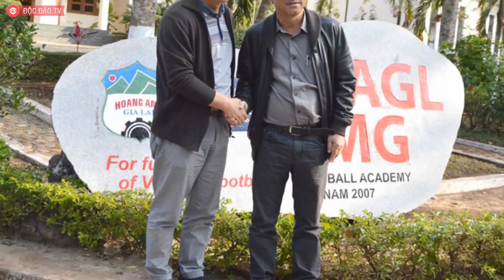Tỷ Phú Phạm Nhật Vượng, Đặng Lê Nguyên Vũ, Bầu Đức - Những Đại Gia Việt Giản Dị Mức Khó Có Thể Ngờ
► SIMPLE INSTAGRAM - Giải Pháp Marketing Số 1 Cho Mạng Xã Hội Instagram

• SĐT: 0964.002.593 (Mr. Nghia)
Đặng Lê Nguyên Vũ khiến số đông ngả mũ vì đôi giày 75 nghìn đồng và chuyện đại gia Việt giản dị tới khó có thể ngờ: Càng đỉnh cao, càng khác biệt
Nổi danh trên thương trường Việt với khối tài sản khổng lồ nhưng những vị đại gia này lại có lối sống giản dị khiến tất cả mọi người đều ngưỡng mộ.